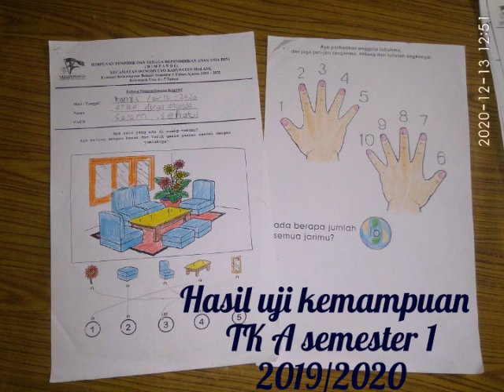hasil bljar arya tk a